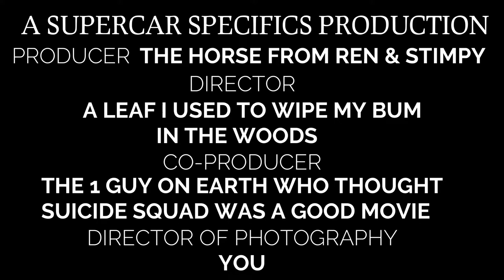HAPY HIPI 'S MANSORY CULLINAN , INFLUENCERS IN THE WILD, WIDE BODY ZR1 & THE 2021 MUSTANG MACH-E,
supercars mansorycullinan ferrarif8tributo PLEASE , LIKE , SHARE & SUBSCRIBE The season is only just getting started , Hapy Hipi owner of the red Bugatti Chiron stops by with his Mansory Rolls Royce Cullinan , please give everyone mentioned a follow LINKS BELOW to Supercar Specifics & all Instagrams